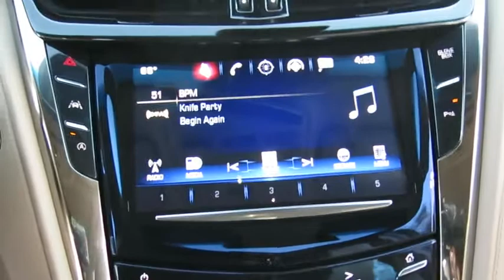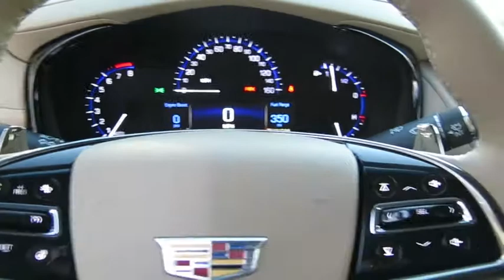2016 CADILLAC CTS Henderson, Las Vegas, Boulder City, Kingman, St. George, NV C11044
2016 CADILLAC CTS
2016 CADILLAC CTS LUXURY RWD - Stock#: C11044 - VIN#: 1G6AR5SX2G0119537

Findlay Cadillac
993 Auto Show Dr.

Heated/Cooled Leather Seats, Nav System, Moonroof, Back-Up Camera. Luxury RWD trim. FUEL EFFICIENT 31 MPG Hwy/21 MPG City! READ MORE!br /br /KEY FEATURES INCLUDEbr /Leather Seats, Sunroof, Panoramic Roof, Heated Driver Seat, Cooled Driver Seat, Back-Up Camera, Premium Sound System, Satellite Radio, Onboard Communications System, Remote Engine Start, Dual Zone A/C, Heated Seats, Heated Leather Seats, Heated/Cooled Seats Remote Trunk Release, Keyless Entry, Child Safety Locks, Steering Wheel Controls, Electronic Stability Control. br /br /OPTION PACKAGESbr /LPO, 19 (48.3 CM) GLOSS BLACK PREMIUM PAINTED ALUMINUM WHEELS (Includes (RHS) 19 all-season, blackwall, run-flat tires and wheel locks. RED OBSESSION TINTCOAT, LPO, ALL-WEATHER MAT PROTECTION PACKAGE includes (VAV) Premium all-weather floor mats, LPO and (VLI) Premium all-weather cargo mat, LPO, LUXURY PREFERRED EQUIPMENT GROUP includes standard equipment, TRANSMISSION, 8-SPEED AUTOMATIC (STD), CADILLAC CUE INFORMATION AND MEDIA CONTROL SYSTEM WITH EMBEDDED NAVIGATION AM/FM stereo with embedded navigation, 8 color information display, three USB ports, auxiliary input jack, Natural Voice Recognition and Phone Integration for Apple CarPlay capability for compatible phone, ENGINE, 2.0L TURBO, I4, DI, DOHC, VVT with automatic stop/start (268 hp [200 kW] @ 5600 rpm, 295 lb-ft of torque [400 N-m] @ 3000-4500 rpm) (STD). Luxury RWD with RED OBSESSION TINTCOAT exterior and LT CASHMERE W/ CASHMERE ACCENTS interior features a 4 Cylinder Engine with 268 HP at 5600 RPM*. br /br /EXPERTS REPORTbr /Great Gas Mileage: 31 MPG Hwy. br /br /Horsepower calculations based on trim engine configuration. Fuel economy calculations based on original manufacturer data for trim engine configuration. Please confirm the accuracy of the included equipment by calling us prior to purchase. br /
Daytime running lamps, LED,Rear Parking Assist, Ultrasonic,Air bags, driver and front passenger frontal front seat thorax and pelvic, rear thorax for outboard seating positions, side-curtain and driver and front passenger knee (Always use safety belts and child restraints. Children are safer when properly secured in a rear seat in the appropriate child restraint. See the Owner's Manual for more information.),Air bag, Passenger Sensing System (Always use safety belts and child restraints. Children are safer when properly secured in a rear seat in the appropriate child restraint. See the Owner's Manual for more information.),Rear Vision Camera,Lane Change Alert alerts driver when a sensed vehicle is approaching fast from the rear,Forward Collision Alert,Fuel filler door, remote locking,Safety belts, 3-point, driver and front passenger,Safety belts, 3-point, rear, all seating positions,Child seat restraint system,Door locks, rear child security,LATCH system (Lower Anchors and Top tethers for CHildren), for child safety seats,Trunk emergency release handle,Tire Pressure Monitoring System,Seat adjusters, driver and front passenger 8-way power plus 4-way power lumbar, plus 4-way manual adjustable head restraints,Seat, rear split-folding with armrest, lockable seatback and lockable rear pass-through access door,Headrests, rear, outboard seats, adjustable 2-way,Console, front floor with shifter, armrest and covered storage,Armrest, front center,Armrest, rear center with cup holders,Cup holders, 2 in front console, 2 in rear armrest,Power outlets, 3 auxiliary,Steering wheel, leather-wrapped,Steering wheel mounted Paddle Shift Controls,Gauge cluster, 5.7 color display includes driver personalization, warning messages and vehicle information,Instrument cluster, electroluminescent,Engine oil indicator,Windows, power with front and rear express-up and down with passenger lockout feature,Retained accessory power power windows, sunroof (when equipped) and audio system remain oper